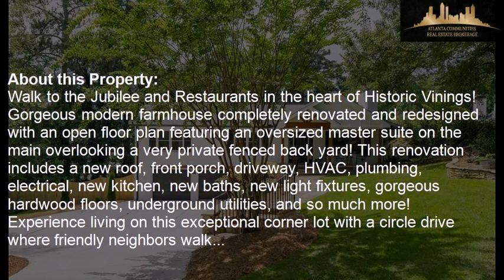3130 New Paces Ferry Road SE, Atlanta, GA, 30339 Tour - $1,100,000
Represented by: NIKKI VON RUDEN
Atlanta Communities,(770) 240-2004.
4 Bedrooms - 4 Full Baths
Walk to the Jubilee and Restaurants in the heart of Historic Vinings! Gorgeous modern farmhouse completely renovated and redesigned with an open floor plan featuring an oversized master suite on the main overlooking a very private fenced back yard!